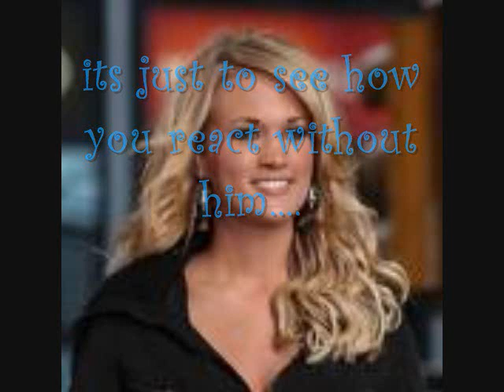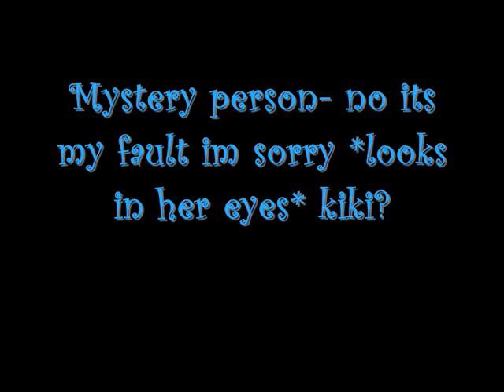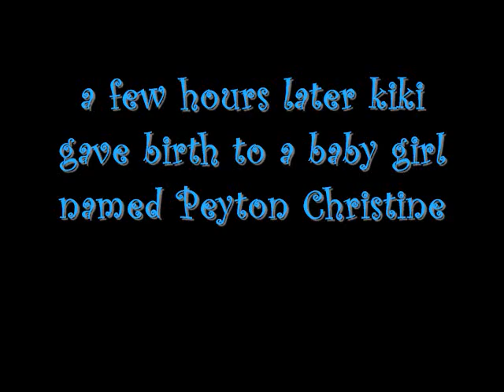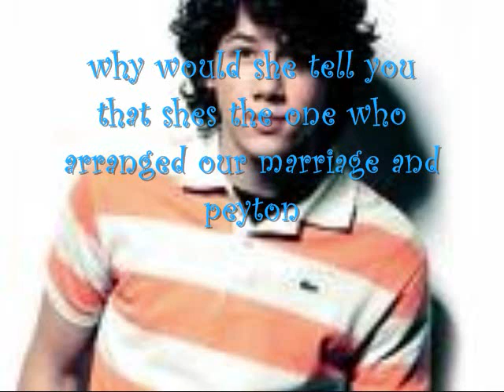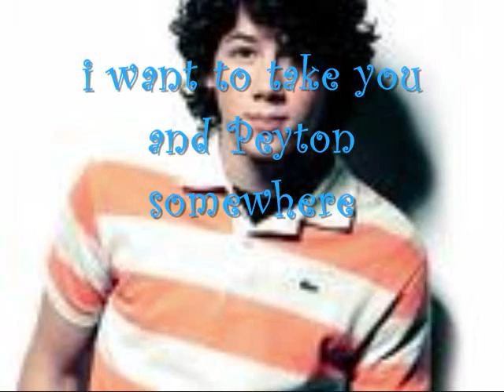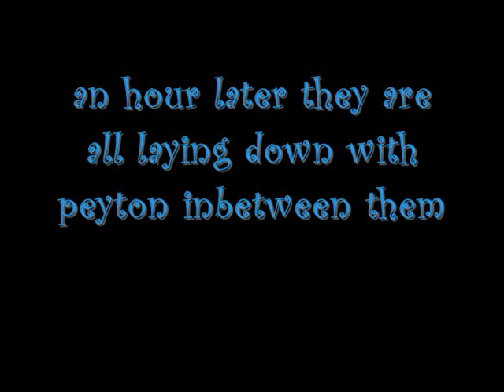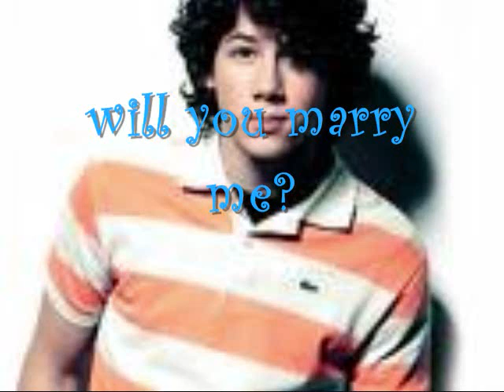my arranged marriage ep 8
hi hi! sorry its been so long